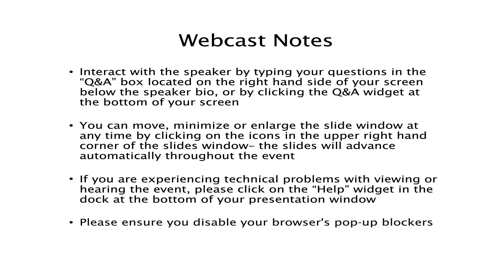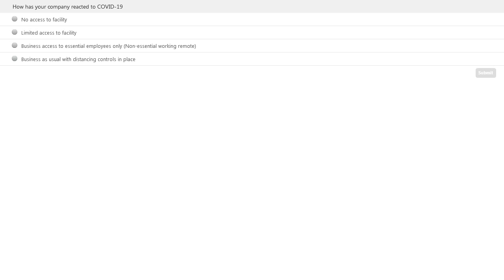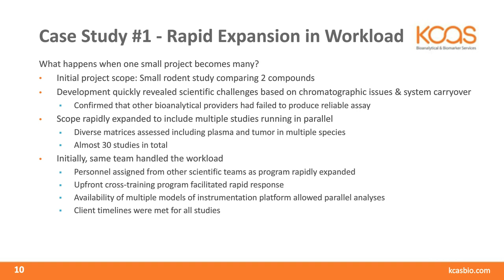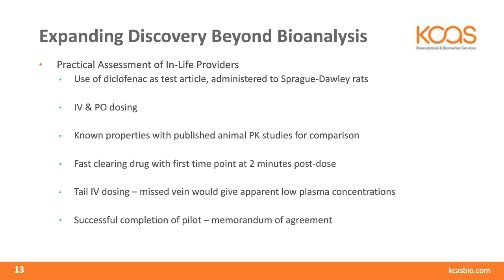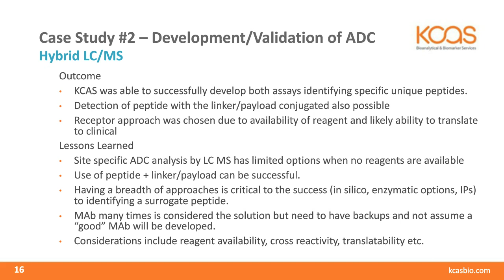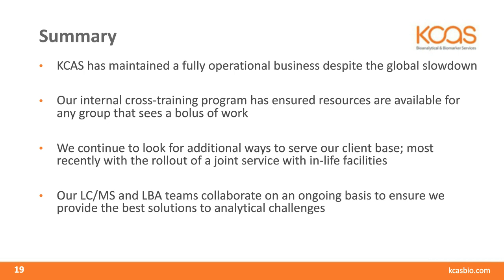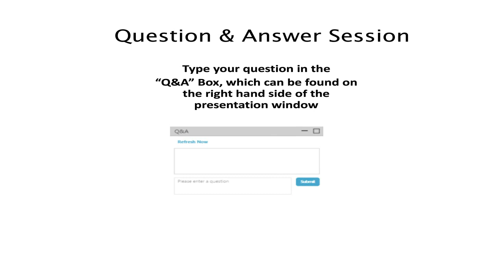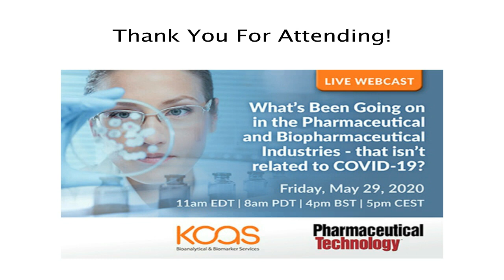KCAS Webinar: "What's Been Happening in Pharma & Biopharma Lately that is NOT Related to COVID-19?"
2020 has seen a major shift in our business environment as the world works to deal with the new coronavirus. As social distancing policies have been implemented, we’ve observed some impact on day to day operations. There was concern amongst industry veterans that this potential slowdown would follow the pattern of the recession in the last decade. At that time, the shrinking economy resulted in the delay or cancellation of many drug development projects and severely affected company growth in the life sciences sector.

However, the root cause underlying the economic shift is very different between 2008 and 2020. The pharmaceutical industry is at the forefront of dealing with the challenges set by coronavirus so we have not seen an overall slowdown in operations. Delays in some clinical trials have been countered by new research programs for candidates to address the multiple therapeutic challenges of COVID-19. Pre-clinical trials have seen little or no decline and perhaps even a resurgence as the focus on clinical is shifted.

As a measure of confidence, there has been considerable pharmaceutical company activity outside of the core drug development process.  In the year to date there have been 17 IPOs for life sciences businesses as well as regular announcements of mergers & purchases as companies have looked to build their research portfolios. Perhaps for the first time in a long time the public opinion of pharma is being viewed in a positive light.

KCAS has a number of solutions to help the pharma and biopharma industries in the post COVID-19 era. This presentation will provide an overview of recent developments in the pharmaceutical and bioanalytical industries outside of what is being done to address COVID-19. We will include case studies looking at the scientific challenges that KCAS continues to see on a daily basis.